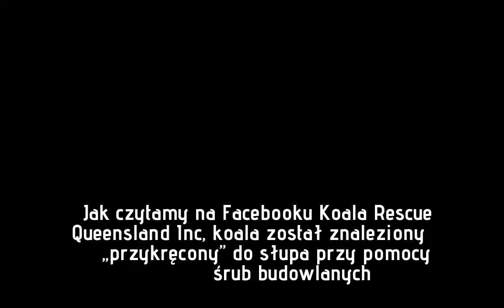Makabryczne okoliczności śmierci koali. Policja wszczęła dochodzenie